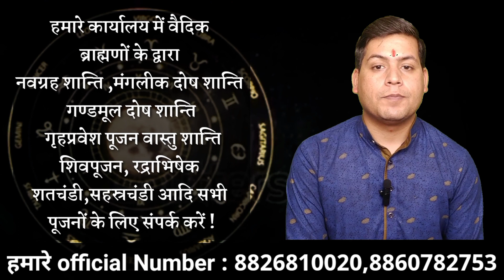सिंह राशि मई 2023 राशिफल | Leo may 2023 | Singh rashi may 2023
*Singh Rashi May 2023* *shukra*vrishabh rashi me *Guru*Rahu*Budha*Surya* Mesh Rashi me *mangal* mithun Rashi me *shani* kumbha rashi me *ketu*tula rashi me*
related keywords × मई 2023 राशिफल सिंह राशि,Singh rashifal may 2023,Singh rashifal may 2023 in hindi,leo may 2023 horoscope,leo may 2023 astrology,singh rashi may 2023 rashifal,